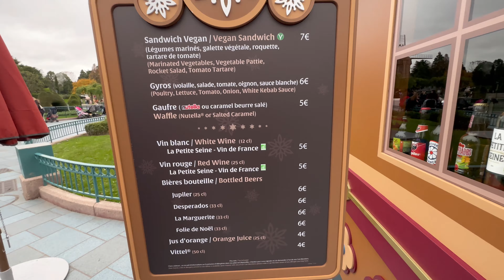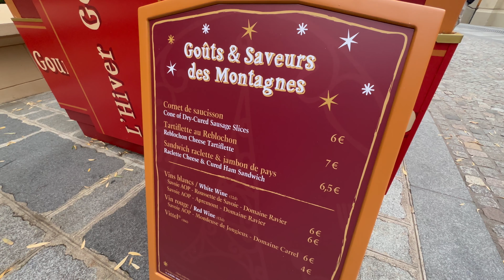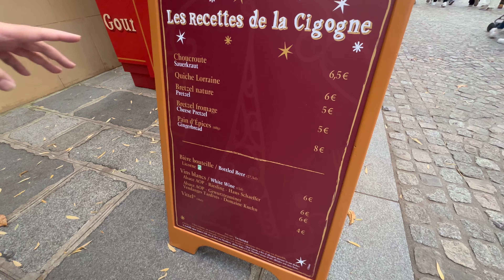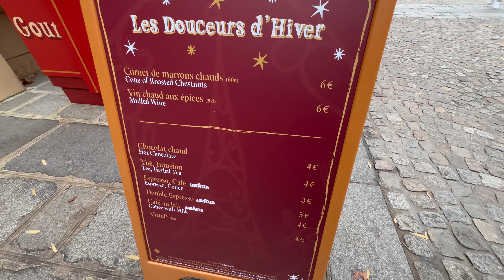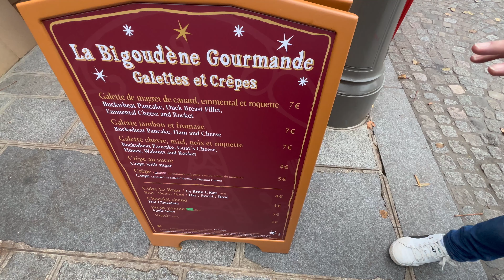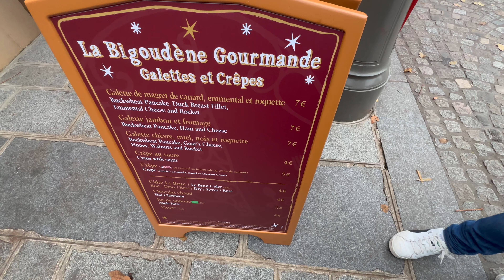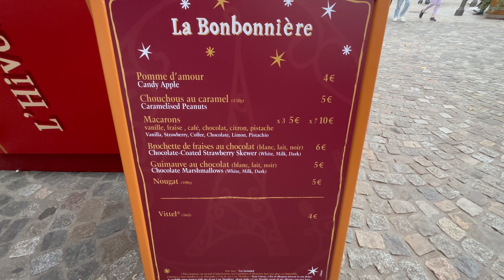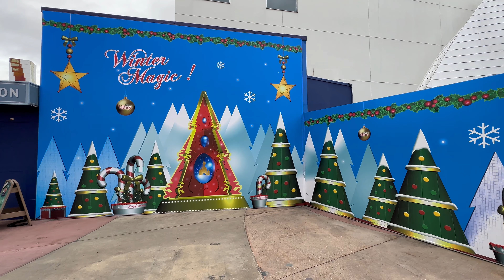48 HEURES AVANT LE DEBUT DE LA SAISON DE NOEL A DISNEYLAND PARIS - CHALETS DE NOEL - INFOS PRATIQUES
Direction Disneyland Paris 48h avant le début de la saison de Noel 2023 qui débute le 11 novembre 2023 avec toutes les infos pratiques concernant les chalets de Noel ainsi que l'hiver gourmand au Walt Disney Studio. Des food seront également présents sur le Resort Parisien pour cette saison de Noel 2023, ainsi que les décorations qui arrivent pour vous transporter vers la plus magique des saisons à Disneyland Paris.

⬇️Suite à vos retours, j'ai décidé de suivre vos conseils et d'ouvrir un compte sur Tipeee pour qui souhaite participer aux projets de la chaine. C'est totalement participatif et non obligatoire. Chaque centime sera intégralement réinjecté pour des projets vidéos pour mes réseaux (matériels, financement voyages, billets ou séjours).